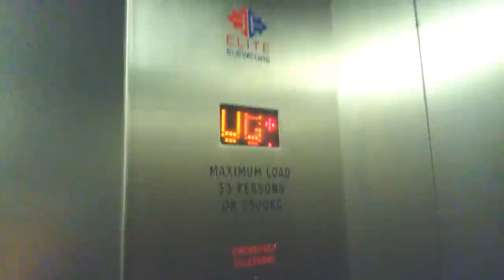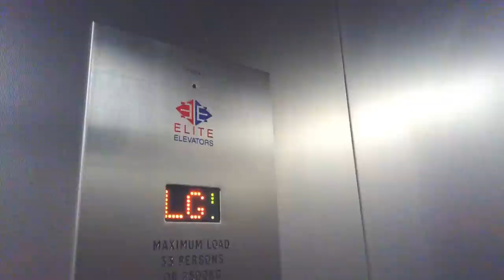Heward gallery lift